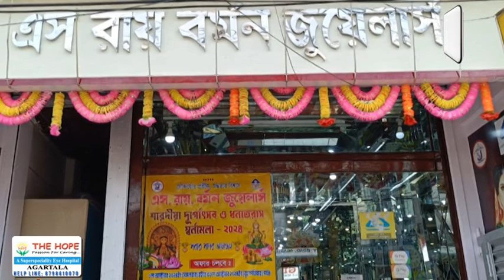জাতীয় সড়কগুলির সংস্কারের নির্দেশ দিলেন কেন্দ্রীয় জাতীয় সড়ক পরিবহন মন্ত্রী